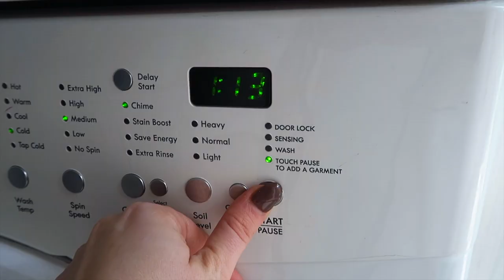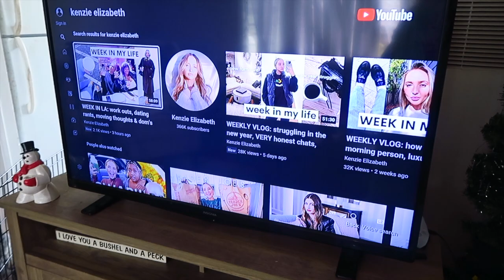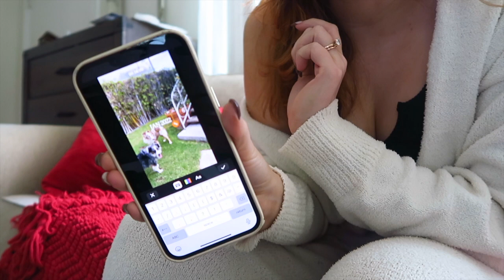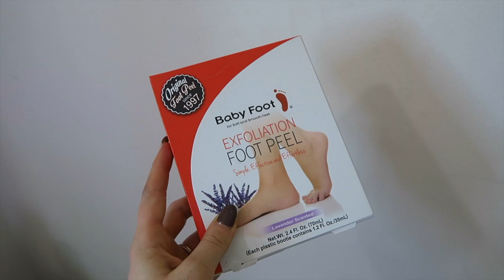SUNDAY RESET | studio apartment tidy up, food prep, & self care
Get ready for the week ahead with me. We are tidying up my studio apartment, working out, food prepping, discussing pop culture, and of course having self care time!